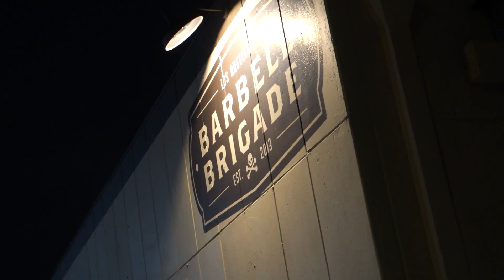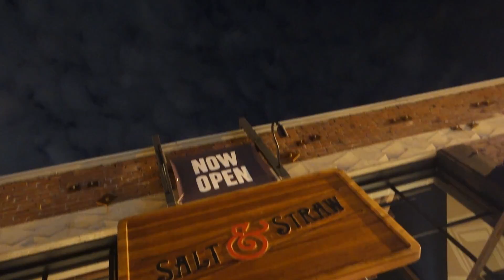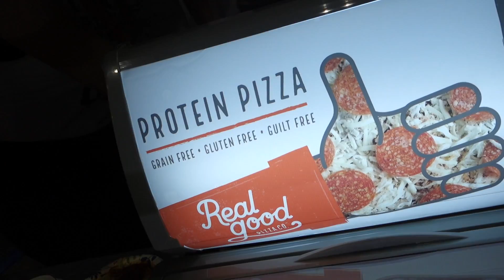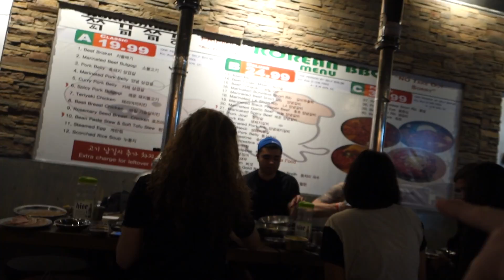WE SLIDING INTO DM's - PUSH UPS WITH THE HOMELESS - ICE CREAM ADVENTURE IN LA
WE ARE SLIDING INTO DM'S AND DOING PUSHUPS WITH THE HOMELESS. Welcome to this adventure across the streets of Los Angeles to find the very best ice cream. We do a pushup contest with a homeless man who takes our and slide into some dm's. Well Nedim is the one trying to slide into DM's. The homeless man pushups were solid too, he was giving his all. After barbell brigade we ended up getting into a search for the nest ice cream in the streets of los angeles.

We got a lift in at barbell brigade with a bunch of other youtubers who are part of our youtube house in la 2017.  Barbell brigade is a very hardcore powerlifting gym, and it was great to crush the iron there.

Lastly, we enjoy the second and final day of the LA FIT EXPO 2017! We all had an enjoyable time, and we can't wait to see each other again very very soon.

Nick Zelfine helps people. In 2015 he had the crazy idea of leaving everything he knew in Fort Myers, Florida behind and moving to Austin, Texas. Now he live in Austin, Texas and  is building his own business while on his way to becoming a successful entrepreneur. Along the way he is meeting new friends, making memories and helping others find their path to greatness.

These Vlogs, videos, and stories show Nick’s growth over time by helping the viewer gain as much knowledge, inspirations and motivation by showcasing his life and sharing it with others.

Nick also is a soccer player playing in a Sunday league in Austin, Texas, A physique competitor in the NPC and is always looking for a new adventure.